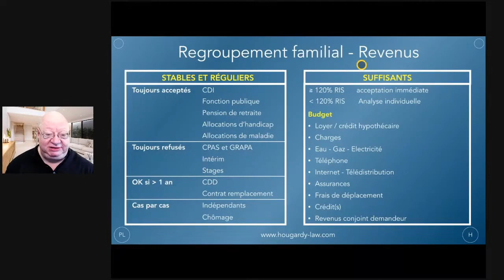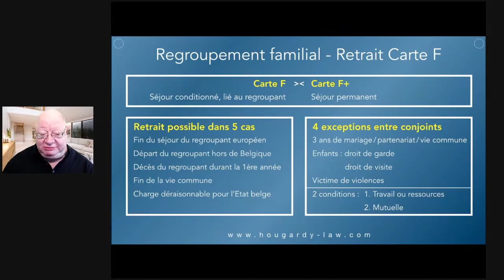En cas de séparation, quid s’il on a 3 ans de vie commune mais 1 an de carte F ?